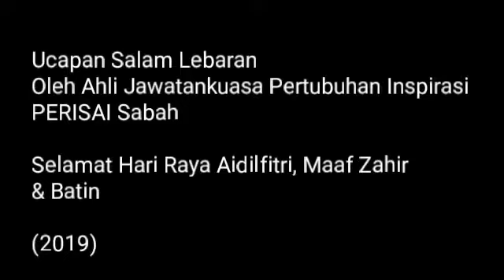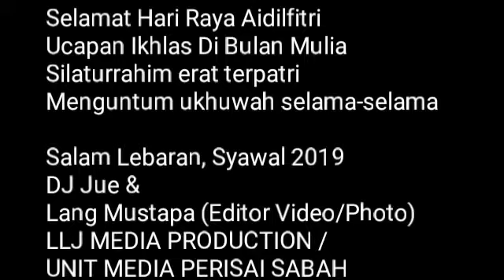Video Ucapan Lebaran AJK PERISAI Sabah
Video Ucapan lebaran oleh sebahagian Ajk Perisai Sabah.Disediakan Oleh,
DJ Jue @ Lang Juitah &
Lang Mustapa : Editor Video & Photo
LLJ MEDIA PRODUCTION
& UNIT MEDIA PERISAI

Kota Belud
Sabah